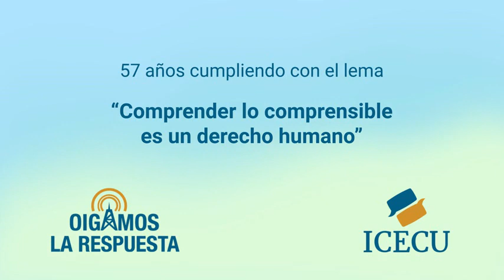OLR-25 de noviembre de 2022